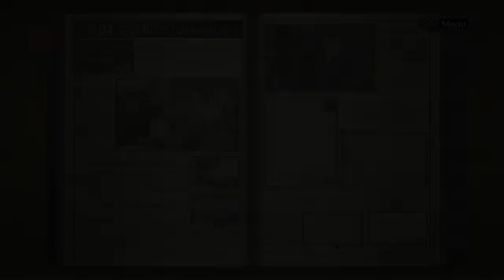Valkyria Chronicles #8 - Cut scenes galore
As we return to Valkyria Chronicles, Moca J forgets how many cut scenes there are.